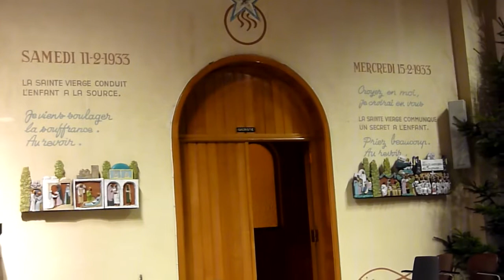SPV Mis Banneux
Mis SPV Banneux 23 dec 2012